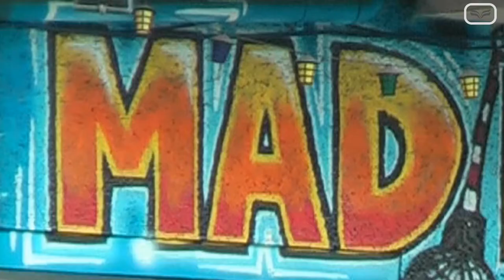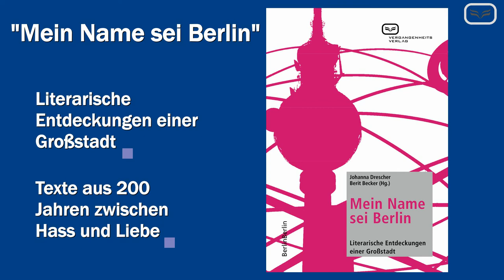Was ist Berlin?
Die Stadt verändert sich dauernd, jeder hat einen anderen Begriff von der Stadt ... Mehr Meinungen zu Berlin, Texte aus 200 Jahren zwischen Hass und Liebe